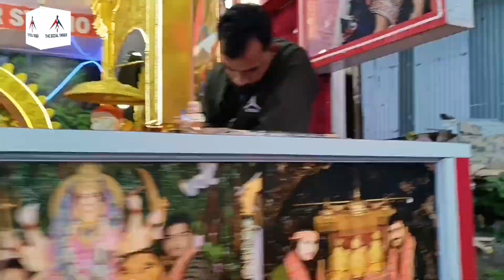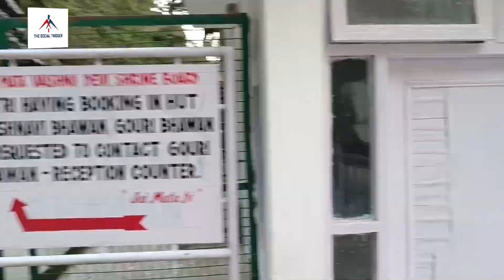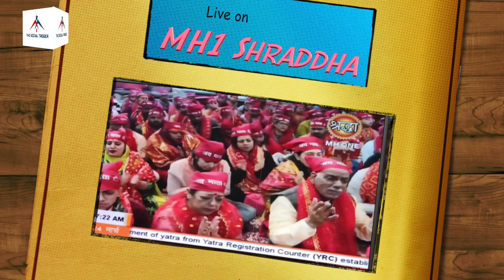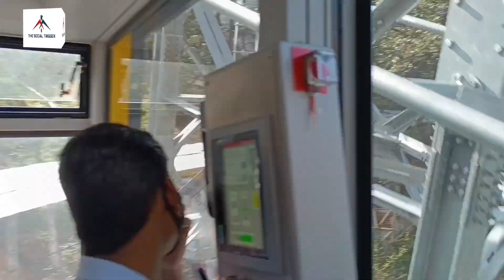Trip to Mata Vaishnodevi | Vlog By The Social Trigger | Shivam Bajaj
Welcome to TheSocialTrigger

We went to Vaishnodevi  recently and captured some beautiful memories  at  @smvdsbkatra2692

Vlog also contains snippets of our Live telecast of the Aarti at @MHONESHRADDHA

Contact Shivam Bajaj on

One Place for all my links

Follow Me Everywhere & Never Miss An Important Update !!!
Recently, I Shivam Bajaj have started my podcast on several platforms, below are the links to all your favorite platforms. Make sure to listen to the episodes below and your feedback is highly appreciated. The Ethereal Show is the name given to the podcast where I will speak about the positivity and even discuss the social issues. This will also contain film reviews of some social topics.

SB Productions By Shivam Bajaj
Social Work By Shivam Bajaj